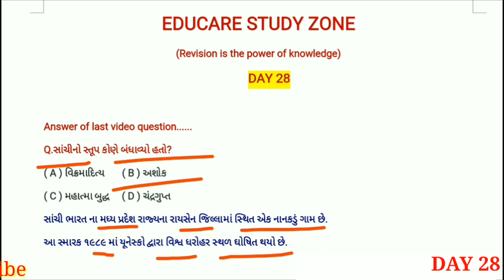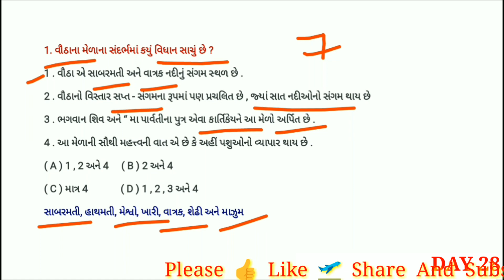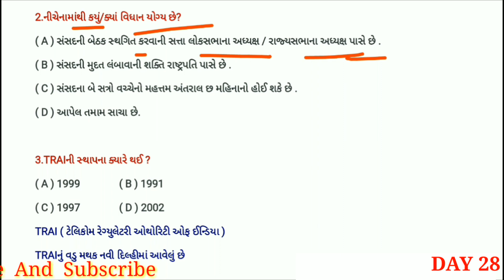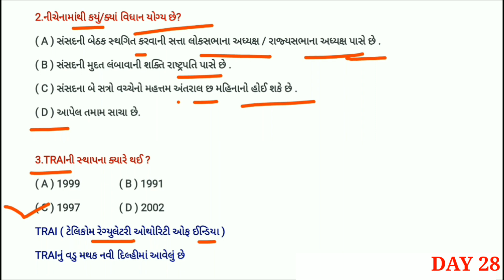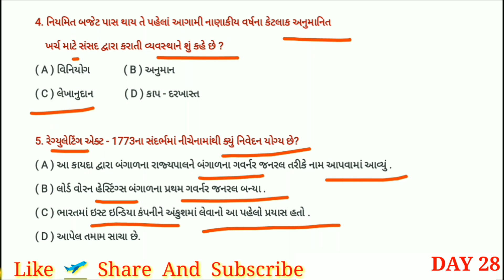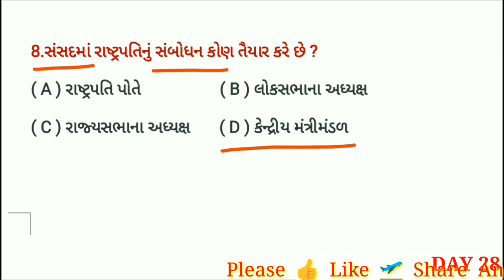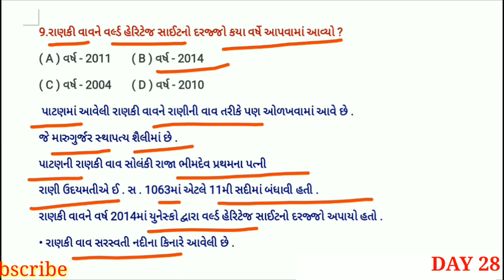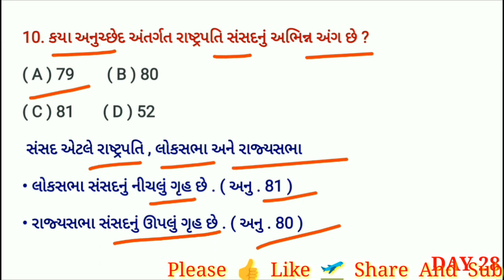Day28 UPSC GPSC, BANK, PGVCL, UGVCL, POLICE CONSTABLE GSRTC BINSACHIVALAY TALATI, TET/TAT, CLERK Ext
Day 28 UPSC, GPSC, BANK, PGVCL,
UGVCL, POLICE CONSTABLE,
GSRTC, BINSACHIVALAY, TALATI,
TET/TAT, CLERK Ext. માટે ખુબજ ઉપયોગી થઈ શકે તેવા પ્રશ્રો
અમારી ટેલિગ્રામ ચેનલ જોઇન કરવા માટે ક્લીક કરો.